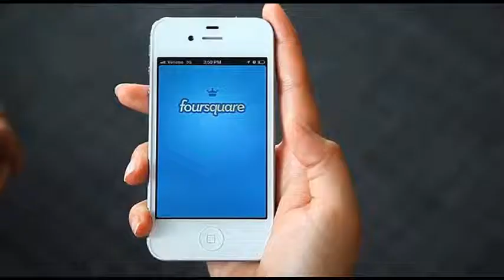Musica #03 Hey Mouse (Paródia Hey Brother)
Paródia da musica Hey Brother.

Agradeço pela ajuda de todos vocês,
Liza Hellen meu amor, Rafael Douglas meu mano, e Thais Brandão minha cunhadinha(maninha).

Valeu!!!